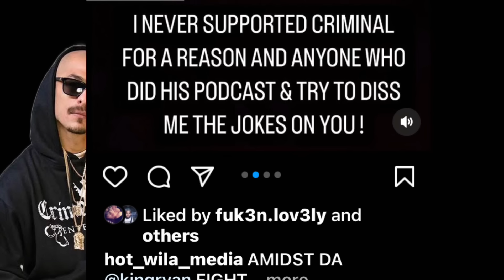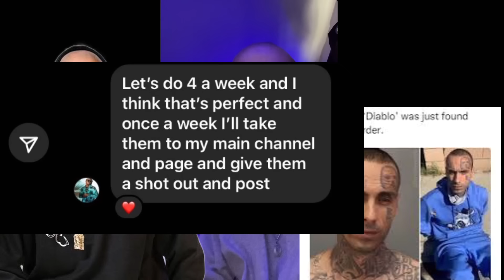Mr. Criminal: The Snitch Accusation ￼Diablo confirms it